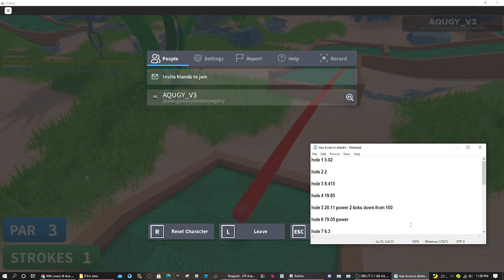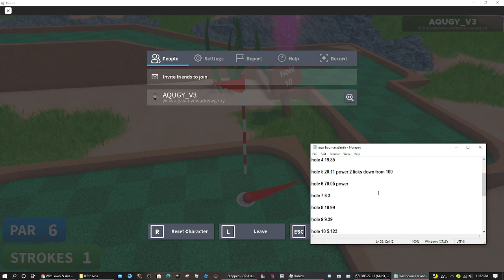atlantis max bounce run with an infinite amount of chokes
credits to this guy: Brit_YT yeah yeah ik i only used some of his trick and credits to him again for making me spend an hour finding strats and hios. ok so now you want sens list here you go

hole 2 2

hole 5 20.11 power 2 ticks down from 100

hole 6 79.05 power

hole 13 any

hole 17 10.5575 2 second timing

not enough? ok now you want links and info about the video? here you go

song: Into Your Arms (CADU! Remix)

ok i even put my vip server link there. you happy? ok so now you want 1k character on the description why there already is just now/ k so now you want atlantis speedrun sens? here you go

hole 11 99

hole 13 any

hole 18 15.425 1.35 power bar sens 6.2 timing

ok thats it? ok you want one more and thats facility perfect 19 sens list? ok here you go

hole 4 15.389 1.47 power bar sens 1.300 autoclicker timing

hole 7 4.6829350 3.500 timing on autoclicker 1.2 on power bar sens

hole 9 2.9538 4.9 timing

hole 13 40 power sens

hole 14 40 power sens

hole 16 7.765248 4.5 timing

hole 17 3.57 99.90 power

hole 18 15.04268 and 3.300 or 2.8 for speedrun

aight so now you want the alphabeth mk here: abcdefghijklmnopqrstuvwxyz oh ok so thats all? wait you want one more thing? THIS VIDEO LINK? ok weird request but here you go
ok thanks for wasting my time writing this description. Great Job Man!